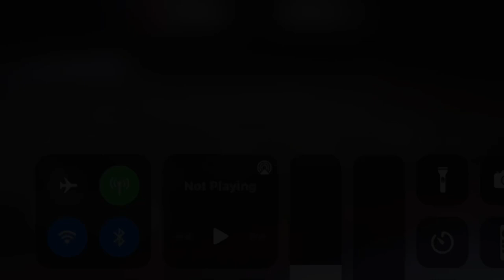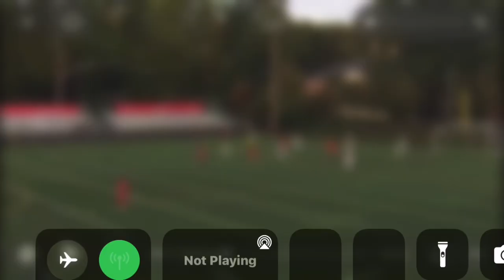Updated Luke Shrivers Highlight Video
CUP 2006 Gold
Centerville High School 24